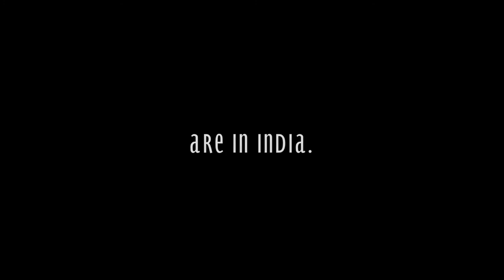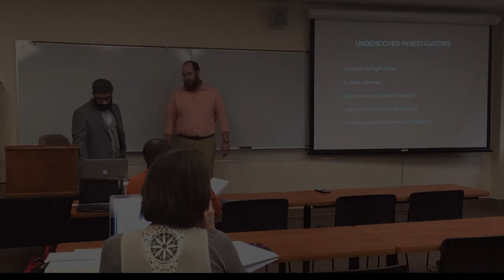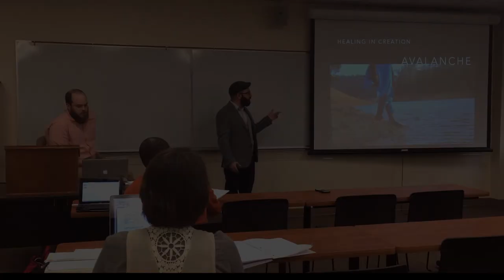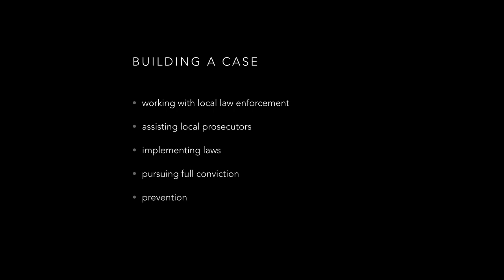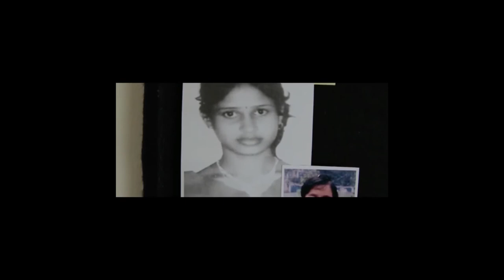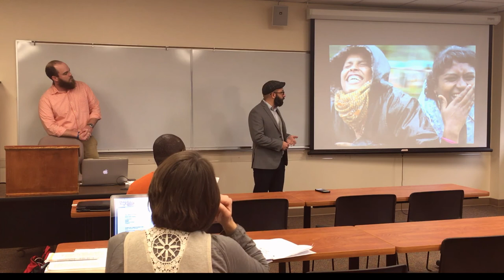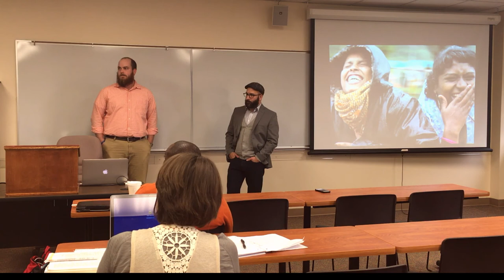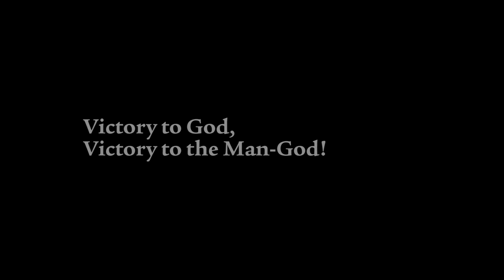Freedom Firm Case Study (Full Version)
A case study on non profit organization Freedom Firm and their efforts to fight sex trafficking in India